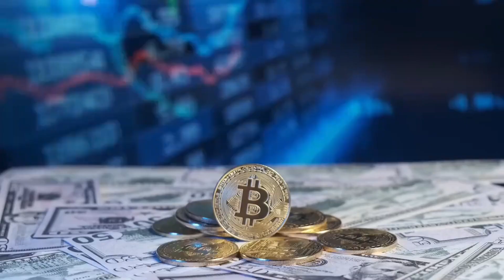多少養龜玩家變商家？ 都想靠養龜致富！